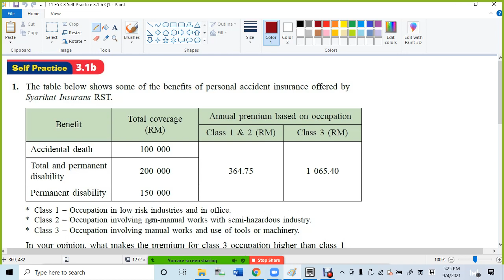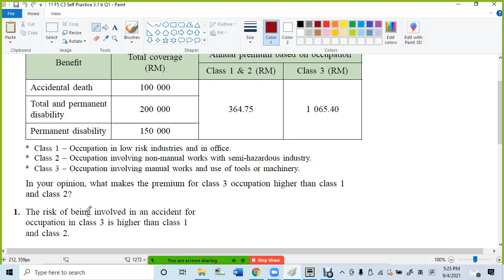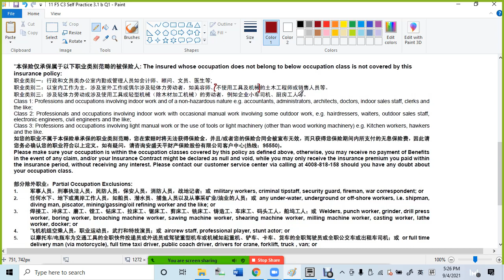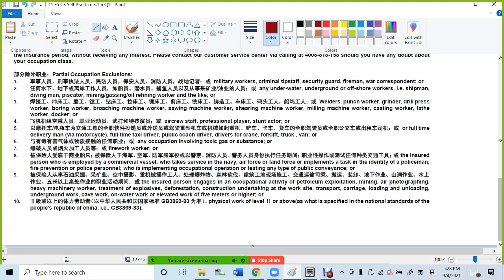11 F5 C3 Self Practice 3 1 b Q1